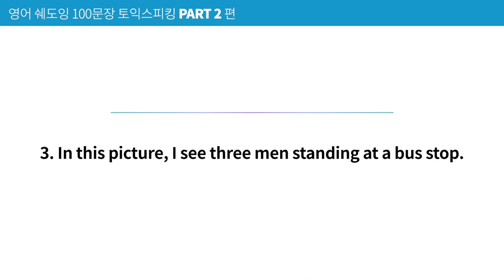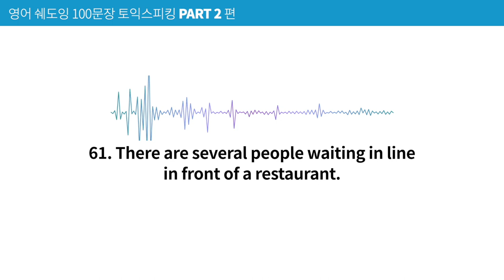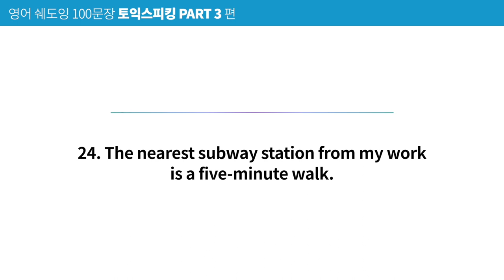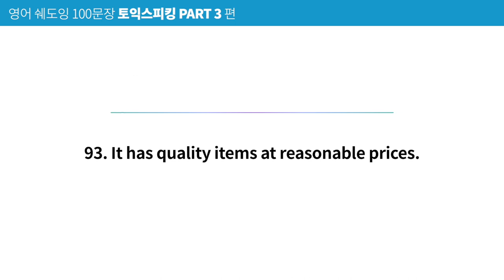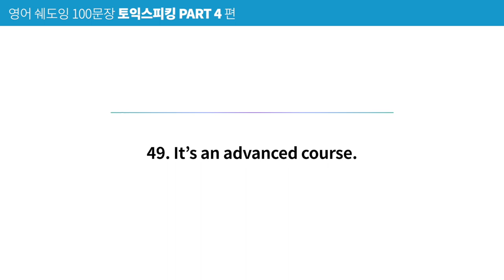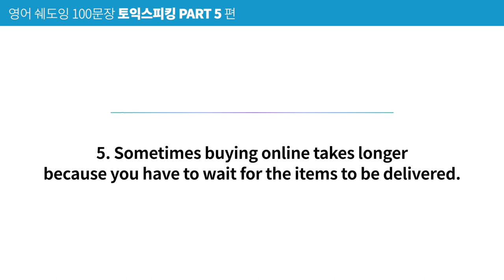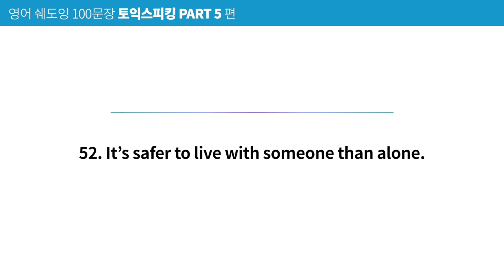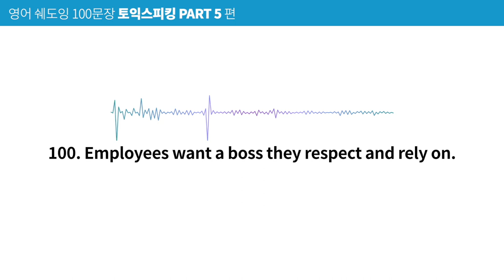[영어쉐도잉400문장] 토익스피킹 PART 2, 3, 4, 5 몰아서 하기 (고득점 필수 훈련 문장) | 영문장 only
토익스피킹 고득점 필수 훈련용! 파트 2, 3, 4, 5 총 400문장 쉐도잉입니다.
유용하게 사용하시길 바랍니다.
100문장 쉐도잉러들, 항상 감사 드리고 응원합니다. ^^

📘 토익스피킹 PART 2, 3, 4, 5 편 스크립트와 해설 (PDF e-book)

00:00:00 영문장 only 시작
00:00:02 PART 2 편 1~10번 문장
00:02:45 PART 2 편 11~20번 문장
00:05:23 PART 2 편 21~30번 문장
00:07:39 PART 2 편 31~40번 문장
00:09:59 PART 2 편 41~50번 문장
00:12:20 PART 2 편 51~60번 문장
00:14:53 PART 2 편 61~70번 문장
00:17:10 PART 2 편 71~80번 문장
00:19:49 PART 2 편 81~90번 문장
00:22:18 PART 2 편 91~100번 문장

00:24:45 PART 3 편 1~10번 문장
00:27:02 PART 3 편 11~20번 문장
00:29:21 PART 3 편 21~30번 문장
00:31:59 PART 3 편 31~40번 문장
00:34:02 PART 3 편 41~50번 문장
00:36:14 PART 3 편 51~60번 문장
00:38:22 PART 3 편 61~70번 문장
00:40:26 PART 3 편 71~80번 문장
00:42:18 PART 3 편 81~90번 문장
00:44:36 PART 3 편 91~100번 문장

00:46:53 PART 4 편 1~10번 문장
00:49:39 PART 4 편 11~20번 문장
00:52:39 PART 4 편 21~30번 문장
00:55:28 PART 4 편 31~40번 문장
00:58:25 PART 4 편 41~50번 문장
01:00:48 PART 4 편 51~60번 문장
01:03:10 PART 4 편 61~70번 문장
01:05:44 PART 4 편 71~80번 문장
01:08:26 PART 4 편 81~90번 문장
01:11:10 PART 4 편 91~100번 문장

01:13:36 PART 5 편 1~10번 문장
01:16:47 PART 5 편 11~20번 문장

01:20:21 PART 5 편 21~30번 문장
01:23:29 PART 5 편 31~40번 문장
01:26:40 PART 5 편 41~50번 문장
01:29:33 PART 5 편 51~60번 문장
01:32:26 PART 5 편 61~70번 문장
01:35:32 PART 5 편 71~80번 문장
01:38:52 PART 5 편 81~90번 문장
01:42:14 PART 5 편 91~100번 문장